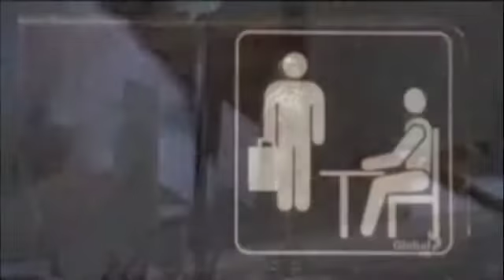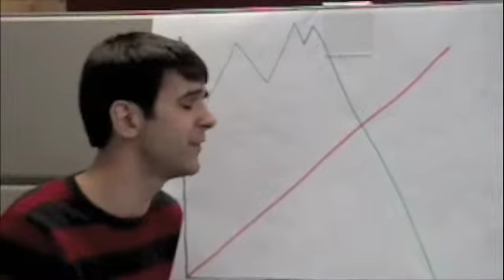The AD Office